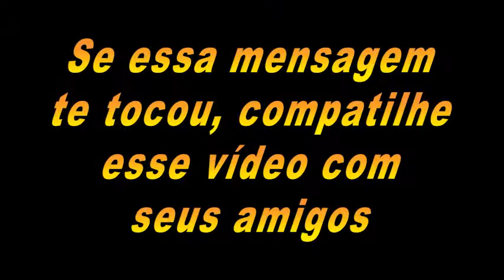Conheça a História do farmaceutico ateu ?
Siga nossos Parceros no Instagram : @juniorrendadireta juniorrendadireta - @Divaslnstagram ,Divaslnstagram - @FatosPoliciaisbandidos ,FatosPoliciaisbandidos - @AtrizPlussize , AtrizPlussize - @espinhascravosgigantes,espinhascravosgigantes - @Radarwebshop

Meu Instagram